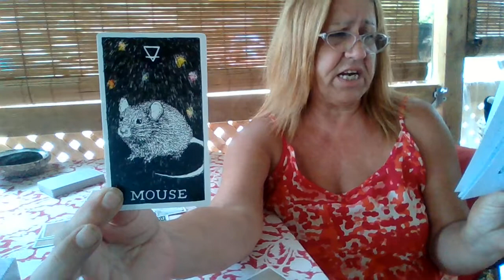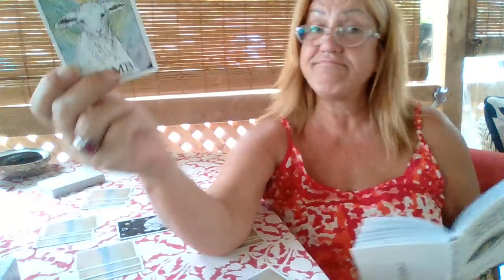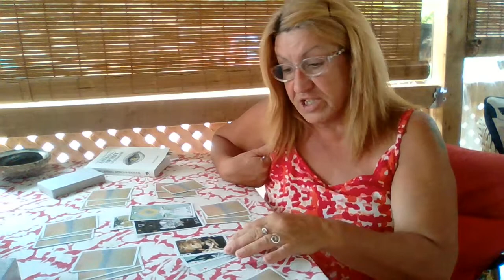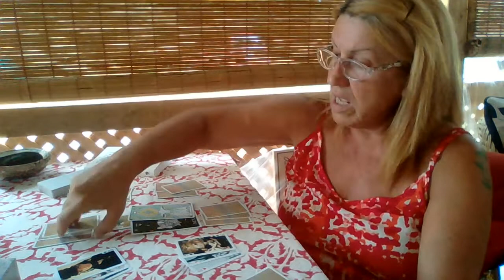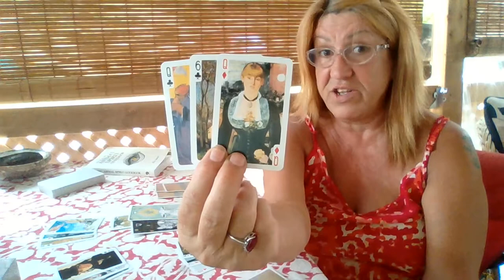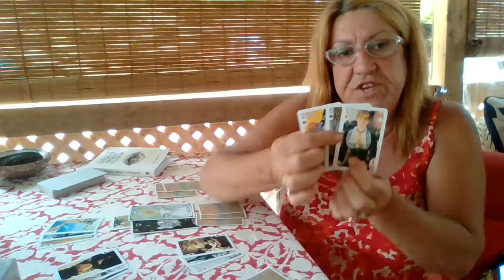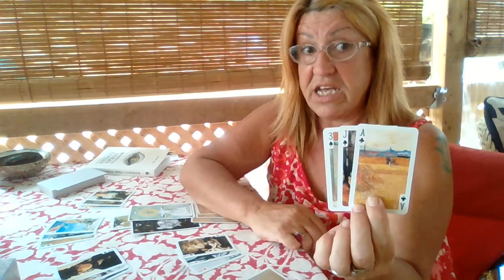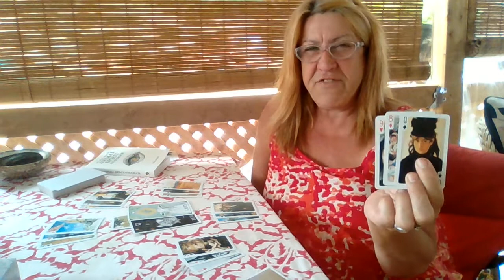Virgo Cartomancy Aug 2020 Details, Details, Details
Hello All,
I am using the Playing Cards and The Wild Unknown Spirit Animal deck by Kim Krans.

Tinker Tarot on Facebook and Skype
Readings are $75/ hour
Emergency readings (within 24 hrs) $100

P.S. Be Careful Out There!
Tink :)